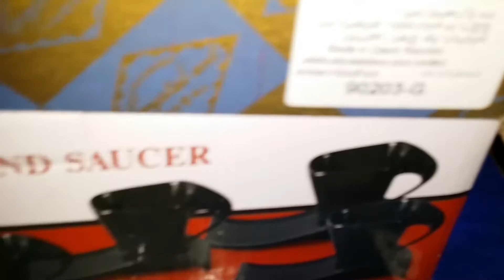طقم كاسات كوخ فظيع طقم بوهيمى